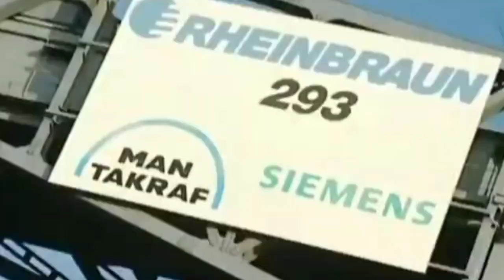ALAT BERAT KONSTRUKSI TEROWONGAN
The tunnel is a tunnel under the ground or mountain that has a minimum length of 150 meters, whichever is shorter than that is called an underpass. The tunnel is used for vehicular traffic, pedestrians, cyclists. , can also be used to drain water for consumption or reduce flooding ..for sewers, power plants, and distribute telecommunications cables.

Terowongan adalah  sebuah tembusan di bawah permukaan tanah atau gunung yang memiliki panjang minimal 150 meter, yang lebih pendek dari itu lebih disebut underpass.Terowongan  digunakan untuk lalu lintas kendaraan  ,pejalan kaki ,pengendara sepeda. ,   bisa juga untuk mengalirkan air untuk konsumsi atau mengurangi banjir  ..untuk saluran pembuangan, pembangkit listrik, dan menyalurkan kabel telekomunikasi.